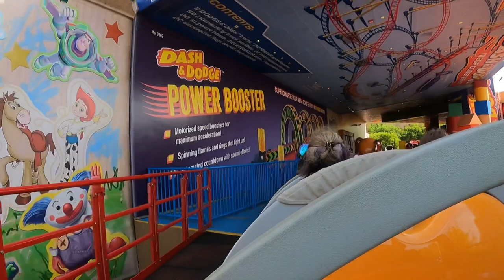Slinky Dog Dash Backrow On-Ride POV 2.7k 60fps Copyright Free Disney's Hollywood Studios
This is a back row on ride POV of Slinky Dog Dash, a mack rides family launch coaster at Disney's Hollywood Studios at Walt Disney World Resort.

 This footage was filmed with a GoPro sports camera with proper attachments. Do NOT attempt to film on an attraction without a secure camera, especially not with a phone, as loose articles are likely to be dropped on Ride and potentially hurt someone, as has happened with many incidents in the past.